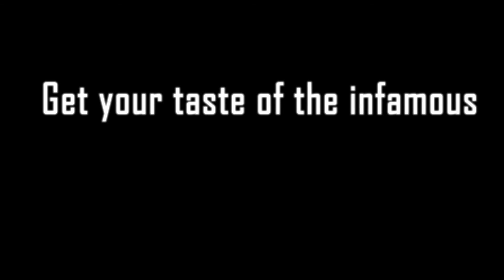2021 MLT Moonshine Trail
The MLT Moonshine Trail offers a once-a-year chance to traverse the infamous Hokonui Hills, with great courses, great scenery and great company.

With a fantastic range of spot prizes up for grabs, challenging but achievable courses and distances ranging from 5km to 50km, this is a great day out!